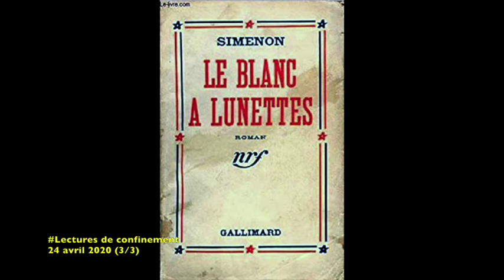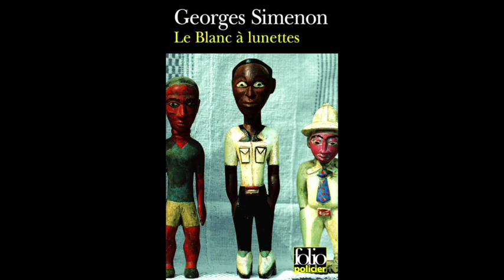Le Blanc à lunettes (Lectures de confinement 3/3)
Un roman de Georges Simenon